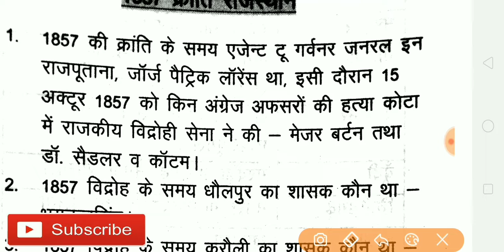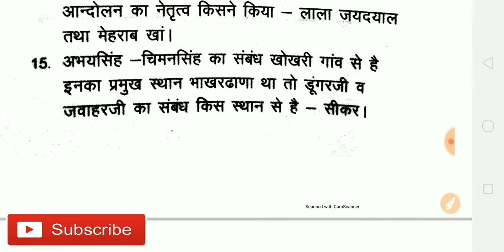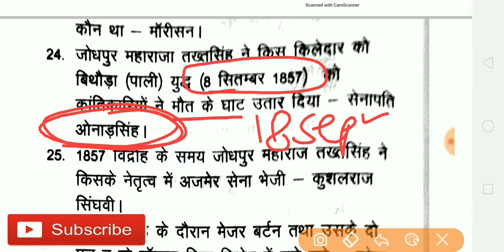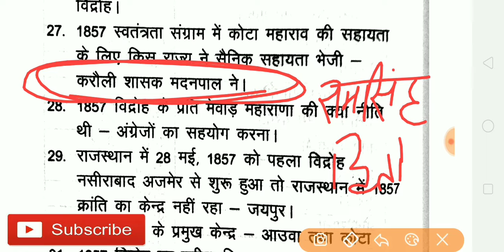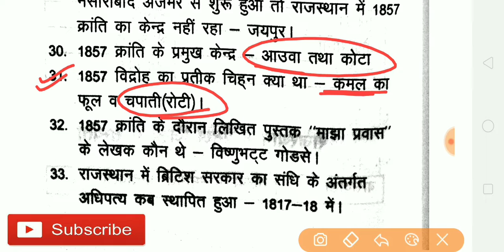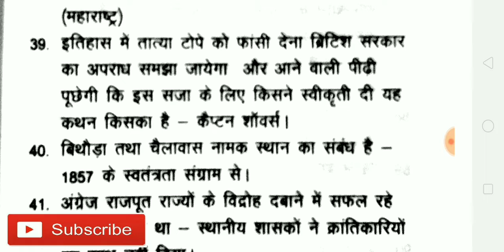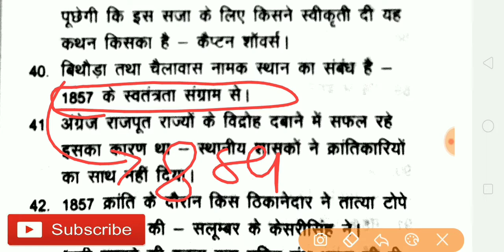Gram Vikas Adhikari VDO 10000+ one liners राजस्थान जीके प्रश्न संगणक वनरक्षक कांस्टेबल ग्राम सेवक